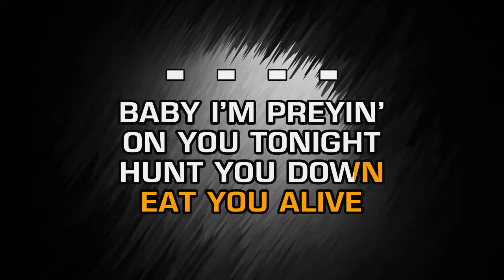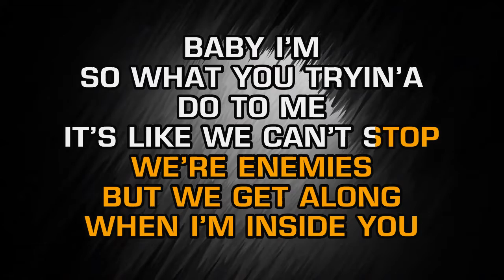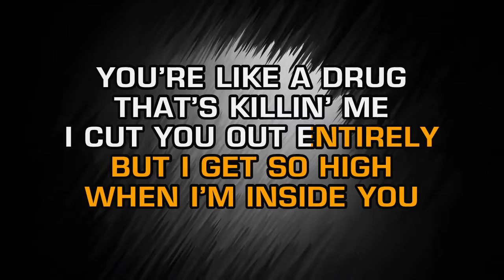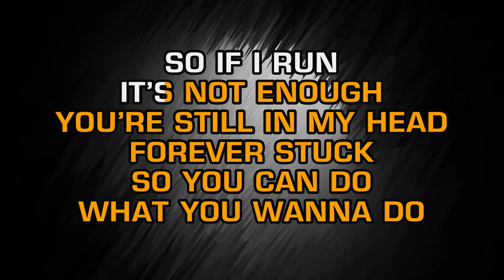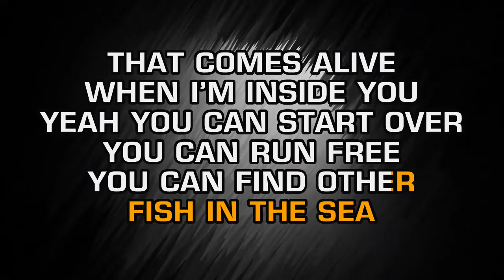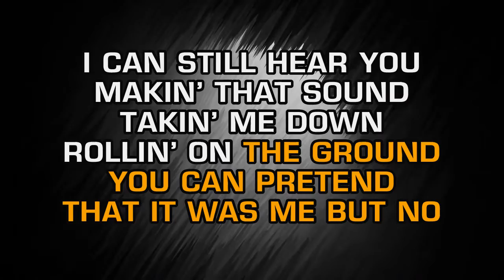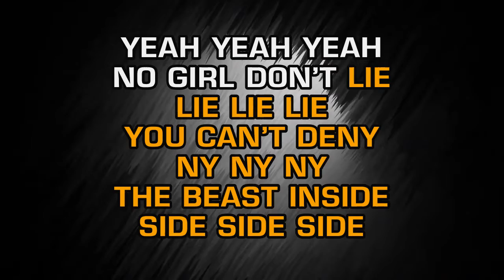Maroon 5 - Animals (Karaoke)